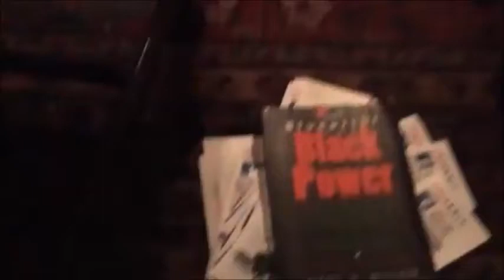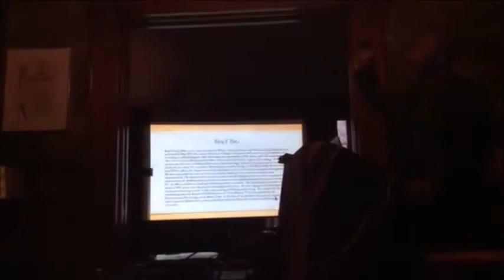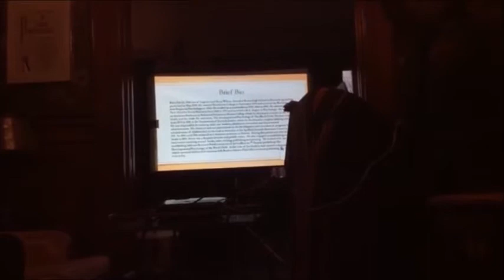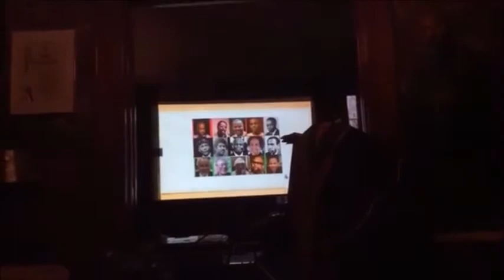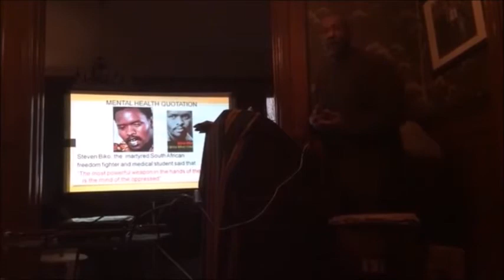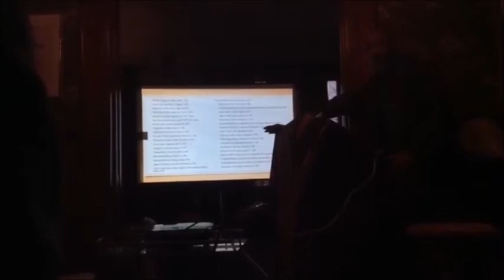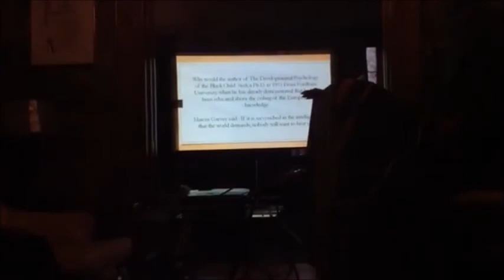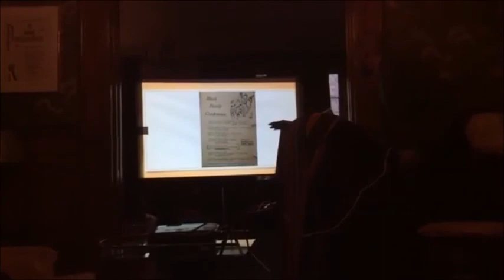James C. McIntosh | Amos N. Wilson: The Ultimate Garveyite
Covers the life and work of Amos Wilson, one of the greatest thinkers and practical Afrikan nationalists of the twentieth century.  His channel